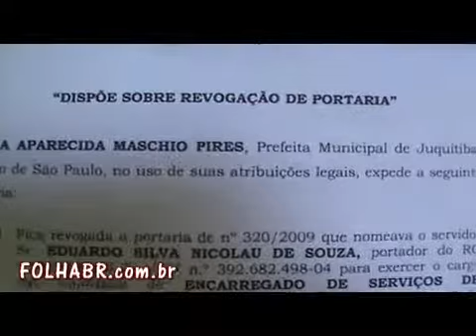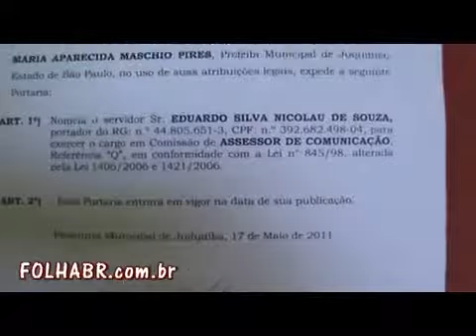PREFEITURA JUQUITIBA PORTARIAS EDUARDO DO GREMIO